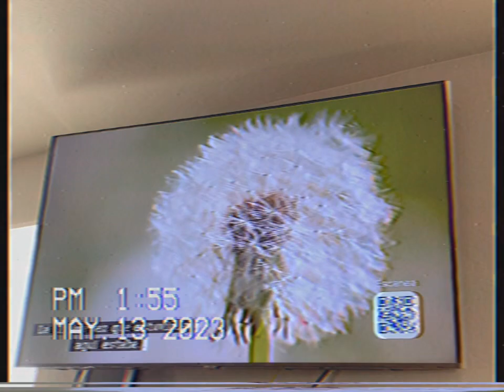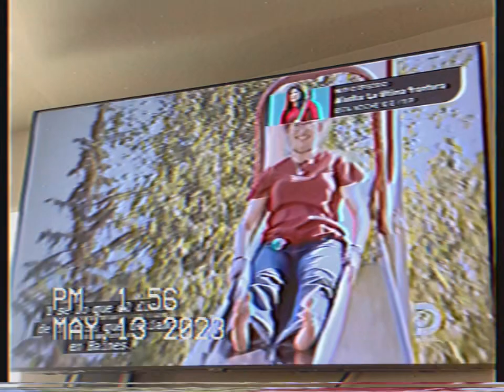A Day At The Playground Part 2🛝